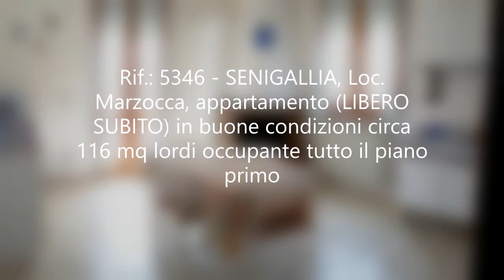Appartamento cinque locali a Marzocca di Senigallia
Rif.: 5346 - SENIGALLIA, Loc.  Marzocca, appartamento (LIBERO SUBITO) in buone condizioni circa 116 mq lordi occupante tutto il piano primo di palazzina trifamiliare, con ingresso, salotto, sala da pranzo con camino e retrocucina, disimpegno, camera grande, cameretta, camera/studio, due bagni, balcone di 10 mq. Nella corte condominiale garage esclusivo circa 18 mq per auto, moto/bici, a poca distanza dal mare e dal centro di Marzocca. Maggiori info, per visite tel. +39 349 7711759 Andrea, - - Italia, Regione Marche, Provincia di Ancona. (VERIFICA LA RATA DI MUTUO SUL NOSTRO SITO IN BASSO A SX DELLA SCHEDA IMMOBILE).